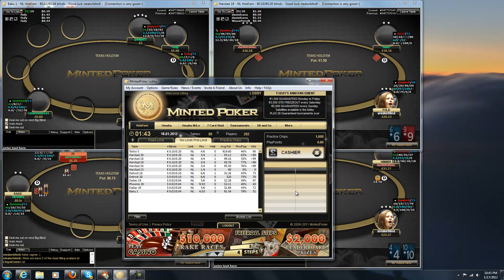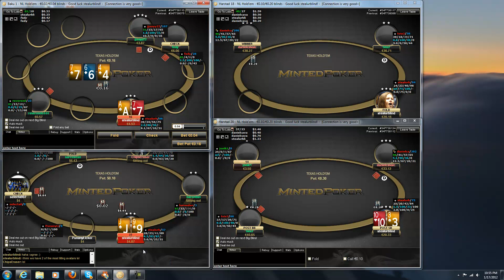Minted Poker Review and Best Rakeback + Deposit Bonus!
Hey guys! Here is my review of Minted Poker. I've been playing here for the last few months getting 40% rakeback and enjoying the really soft games! To get 40% rakeback + rakeraces + up to 250% deposit bonus, sign up over and you will be hooked up with one of the best US friendly sites around!